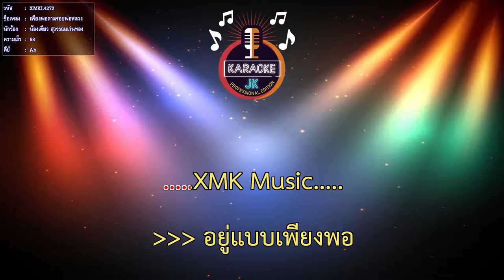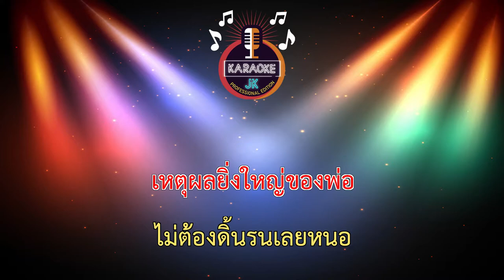เพียงพอตามรอยพ่อหลวง (68-Ab) - น้องเดียว สุวรรณแว่นทอง 【 Cover By คาราโอเกะดนตรีสด 】